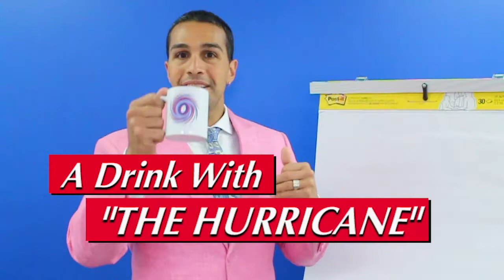Risk Tolerance & No Excuses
Learn how to grow and scale your Home Care, Home Health, and Hospice organization on our website.

-- LINKS --

-- FREE RESOURCES --

Unlock FREE access to Initiate: How To Master Your Come Care Business

-- TODAY'S VIDEO --

How To Generate Professional Referrals

How many of you are not getting professional referrals right now? At The San Antonio Boot Camp - 40% of the room raised their hands. In this clip, Steve talks about key reasons why you are not and some tips that will help you start

-- CALL US --
We Have Been Helping Healthcare Businesses Increase Their Census, Revenue, And Profits Since 2012!